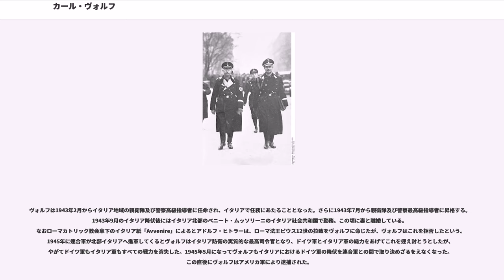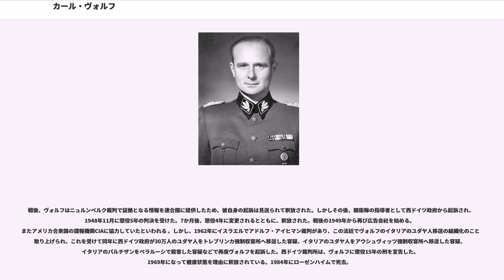カール・ヴォルフ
カール・フリードリヒ・オットー・ヴォルフ（Karl Friedrich Otto Wolff、1900年5月13日 - 1984年7月17日）は、ナチス・ドイツ親衛隊（SS）の将軍。親衛隊の12ある本部の1つ親衛隊全国指導者個人幕僚部の長官。親衛隊全国指導者ハインリヒ・ヒムラーの最大の副官として知られる。最終階級は親衛隊大将及び武装親衛隊大将。

ドイツ帝国領邦ヘッセン大公国のダルムシュタットの生まれ。父は地方裁判所の裁判官だった。ローマ・カトリック教会付属のギムナジウムで学ぶ。アビトゥーアに合格したあと、1917年4月に16歳でヘッセン大公国軍に入隊した。少年士官学校で研修を受け、1917年9月には第一次世界大戦の西部戦線で戦った。ここで二級鉄十字章を受章している。1918年には17歳でヘッセン大公近衛連隊の少尉となる。休戦協定の後、ヘッセンの歩兵連隊に配属された。ヘッセンの義勇軍（フライコール）にも参加している。この際に戦争での戦功が改めて認められて一級鉄十字章の叙勲を受けた。

しかしヴェルサイユ条約で人数を大幅に制限されたヴァイマル共和国軍に残れず、1920年5月に軍を離れた。その後、フランクフルトのベスマン・ファミリー銀行に入社。1922年にフリーダ・フォン・ロームヘルトと結婚した。1923年に妻とともにミュンヘンへ引っ越し、ドイツ銀行に勤めるようになった。1924年6月に激しいインフレが起こった際に失業した。その後は広告会社に勤め、1925年7月からは自身で広告会社を起こして独立開業した。

世界大恐慌の最中の1931年10月7日に国家社会主義ドイツ労働者党（ナチス党）に入党（党員番号695,131）、さらに親衛隊にも入隊した（隊員番号14.235）。ミュンヘンで広告の仕事を続けながらミュンヘンの親衛隊部隊の活動に参加した。1932年2月には親衛隊少尉に昇進。

1933年のナチ党の権力掌握の後は党務に専念するようになった。同年、親衛隊大尉に昇進し、短期間だがナチ党幹部フランツ・フォン・エップの副官となり、ドイツ国防軍との間の連絡将校の役割を果たした。まもなく親衛隊全国指導者ハインリヒ・ヒムラーの目にとまり、1933年6月からヒムラーの副官部署である親衛隊全国指導者個人幕僚部の長官となった。1937年には親衛隊中将となっている。1939年8月からはヒトラー付親衛隊連絡将校の役割を果たした。やがてヴォルフは、ヒムラー、ラインハルト・ハイドリヒに次ぐ親衛隊第三の権力者と見なされるようになっていった。ヴォルフの親衛隊全国指導者個人幕僚部には親衛隊の全ての書類のコピーが集められていた。その中には戦時中にラインハルト作戦を執行したオディロ・グロボクニクの事務所からのものもあった。ヴォルフは後にホロコーストなどナチ体制の残虐行為について知らなかったと述べているが、知らなかったとは考えにくい。

1942年5月のハイドリヒ暗殺事件の頃からヒムラーとヴォルフの仲が悪くなった。同年にヒムラーはヴォルフを親衛隊大将に昇進させる一方でイタリアへ派遣させて遠ざけるようになった（ただし親衛隊全国指導者個人幕僚部長官の地位は敗戦まで保持している）。

ヴォルフは1943年2月からイタリア地域の親衛隊及び警察高級指導者に任命され、イタリアで任務にあたることとなった。さらに1943年7月から親衛隊及び警察最高級指導者に昇格する。1943年9月のイタリア降伏後にはイタリア北部のベニート・ムッソリーニのイタリア社会共和国で勤務。この頃に妻と離婚している。なおローマカトリック教会傘下のイタリア紙「Avvenire」によるとアドルフ・ヒトラーは、ローマ法王ピウス12世の拉致をヴォルフに命じたが、ヴォルフはこれを拒否したという。1945年に連合軍が北部イタリアへ進軍してくるとヴォルフはイタリア防衛の実質的な最高司令官となり、ドイツ軍とイタリア軍の総力をあげてこれを迎え討とうとしたが、やがてドイツ軍もイタリア軍もすべての戦力を消失した。1945年5月になってヴォルフもイタリアにおけるドイツ軍の降伏を連合軍との間で取り決めざるをえなくなった。この直後にヴォルフはアメリカ軍により逮捕された。

戦後、ヴォルフはニュルンベルク裁判で証拠となる情報を連合国に提供したため、彼自身の起訴は見送られて釈放された。しかしその後、親衛隊の...